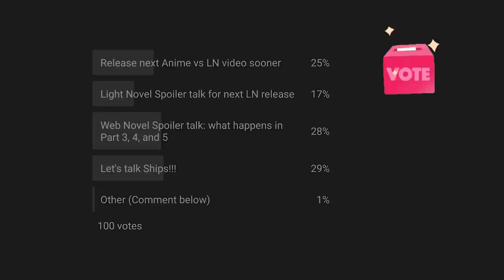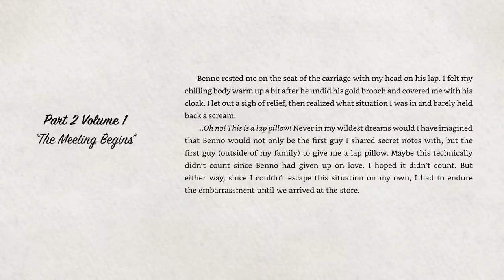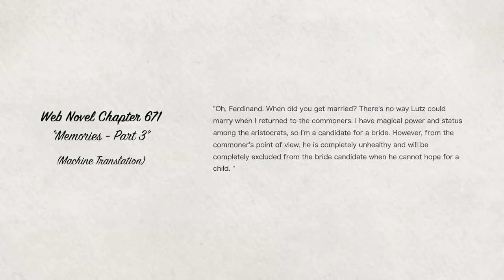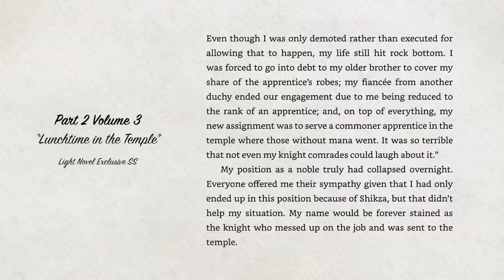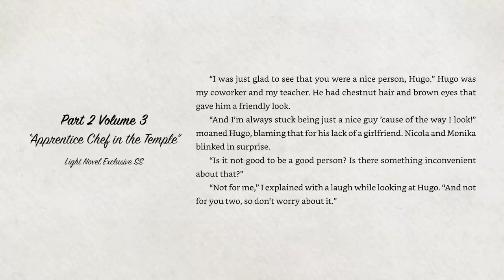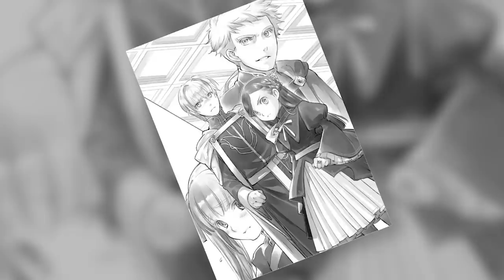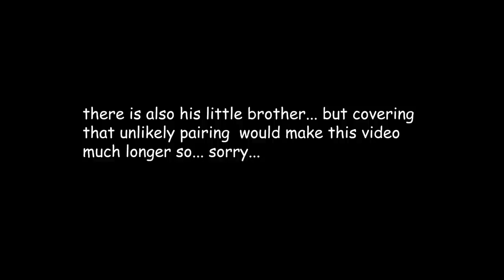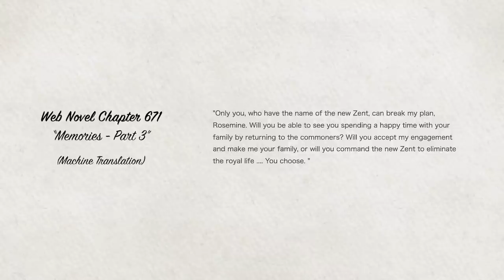Ascendance of a Bookworm - Ships and Endgame Couples | ⚠️ Web Novel Spoilers ⚠️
⛵️⛵️⛵️Let's talk about Ships!!! ⛵️⛵️⛵️

To celebrate 1000 subscribers, I will go through the central characters in Ascendance of a Bookworm and their ships. I will give share my opinion of what makes them shippable, and what, ultimately, sinks the ship or makes it sail. Then I will wrap up by saying who is endgame and HOW they get to that point based on what I remember from the Web Novel.

 ⚠️ MAJOR SPOILERS AHEAD ⚠️

💖💙 Join the Ferdinand Democratic Simpdom 💖💙
(Magpi's Twitter for bookworm news, progress updates, Ferdinand love, and more)

Purchase the official translation at

Fan art used:
❤️ Benno x Tuuli ❤️
by @11yuuko24

❤️ Philline x Danmuel ❤️
by @kanatsu_fanfic

❤️ Lestilaut x Rozemyne ❤️
by しめさば再販中

❤️ Ferdinand x Rozemyne ❤️
by @ino2019

Note: While it wasn't published in the official light novels, it IS canon. There are several stories that the author wrote as companions to merch or short story collections that are not available outside of Japan. The blog linked above finds and translates some of those stories.

If you want to chat with other fellow Bookworms, I suggest you go visit the Facebook groups, Reddit, and Discord groups--THEY ARE SO AWESOME.

Ascendance of a Bookworm Spoiled Lovers

✨✨  Support your Magpi if you enjoy these vids!! ✨✨

Purchase stuff from my Tee Spring Shop!

Purchase stuff from my Spreadshop store!

Light Novel (all available English translated volumes)

Manga (all available English translated volumes)